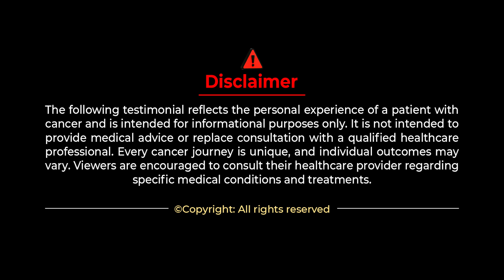ಗಡಿಮೇಲೇ ಇಂದ ಬಿದ್ಮೇಲೆ ಗೊತ್ತಾಯಿತು ಕಿಡ್ನಿ ಯಲ್ಲಿ ಪ್ರಾಬ್ಲಮ್ ಇದೆ ಅಂತ! | Bone cancer | Bone Cancer Symptoms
ಗಡಿಮೇಲೇ ಇಂದ ಬಿದ್ಮೇಲೆ ಗೊತ್ತಾಯಿತು ಕಿಡ್ನಿ ಯಲ್ಲಿ ಪ್ರಾಬ್ಲಮ್ ಇದೆ ಅಂತ! | Bone cancer | Bone Cancer Symptoms | Punarjan Ayurveda Kannada

Bone Cancer Survivor Story.
Bone Cancer Patient Story.

Address:
1151a, 26th Main Rd, T Block, 4th T Block East, Beside SBI Bank, Beside Punjab National Bank, Jayanagar, Bengaluru, Karnataka 560041